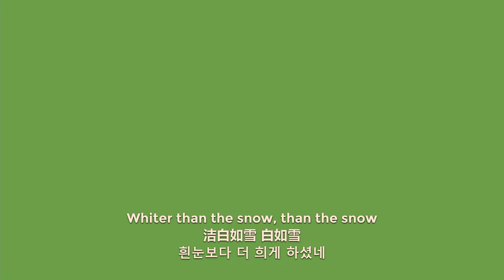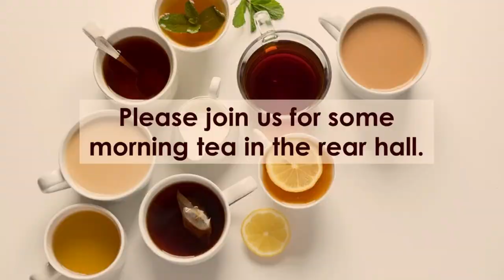CBC Online // Good Friday // 29 March 2024